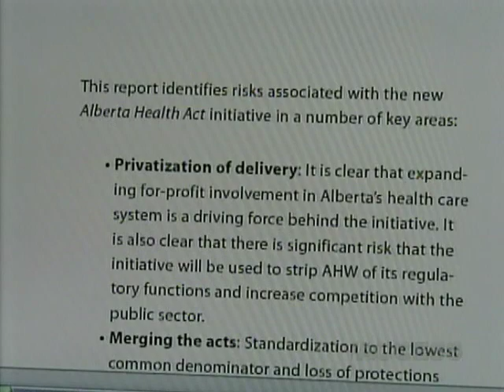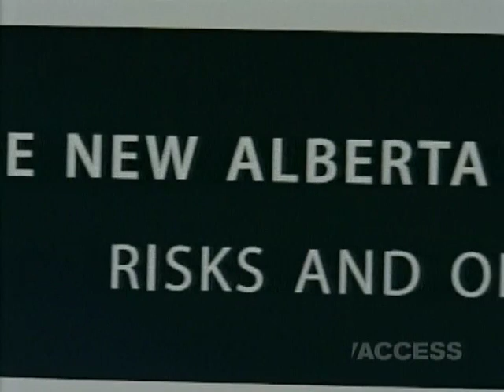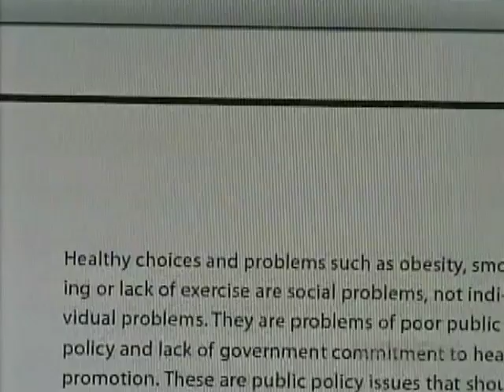Alberta Health Act: Parkland Institute's Diana Gibson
The Parkland Institute's Diana Gibson talks about the risks and opportunities of a new Alberta Health Act on Alberta Primetime (June 3, 2010)